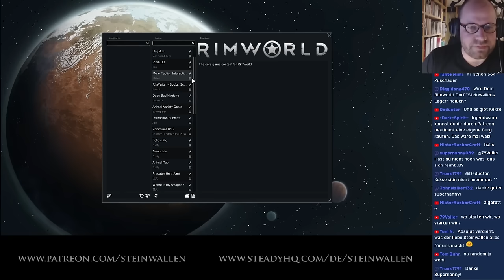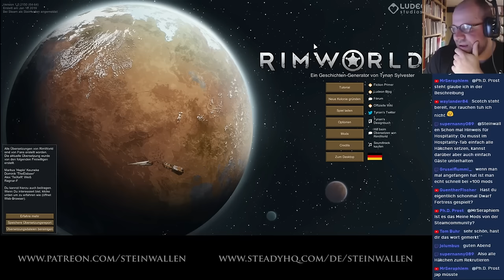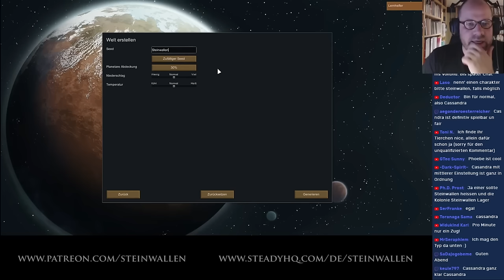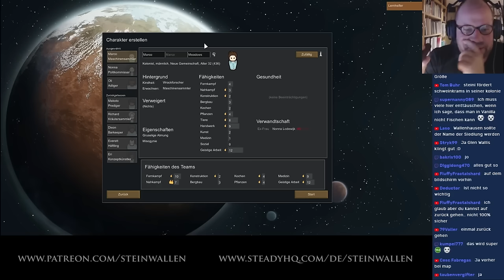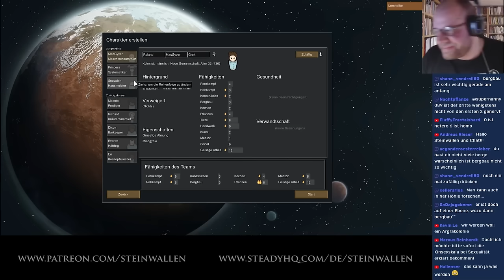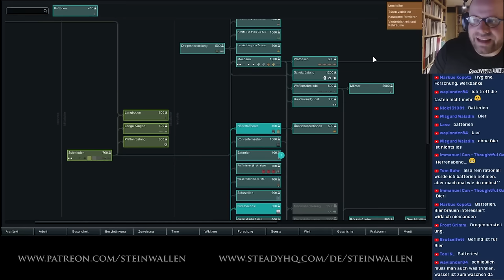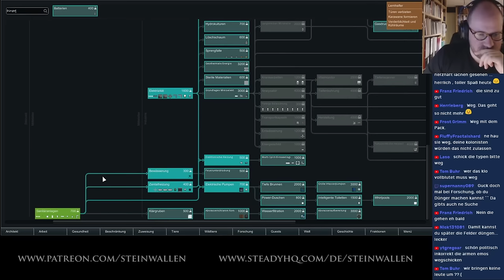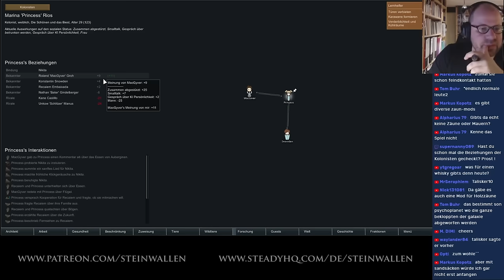#1: Wie alles begann... ✦ Let's Play RimWorld (Livestream-Aufzeichnung)